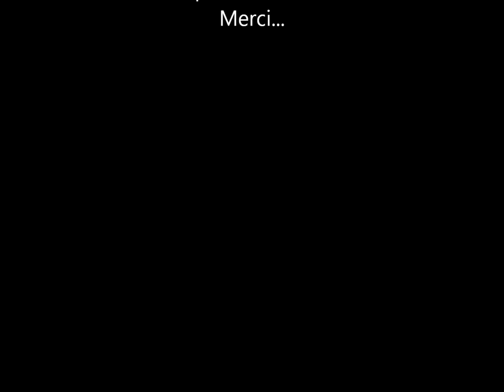Cabane a Sugar!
Kids enjoying themselves. Hope you enjoy watching the freedom children have! :-)